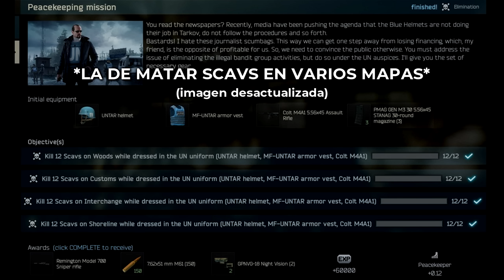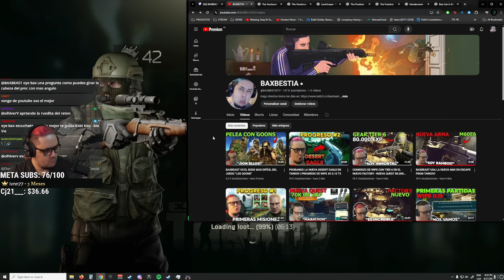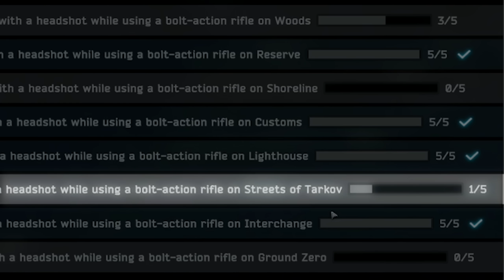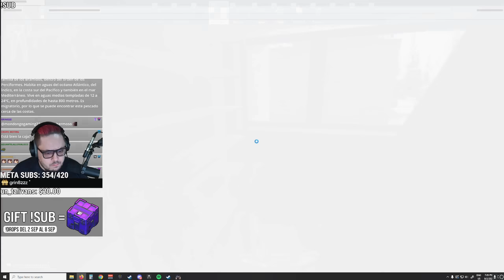SOLO HEADSHOTS CON SNIPER (LA QUEST MAS DIFÍCIL) | PROGRESO DEL WIPE #7 0.15 - T3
00:00 Adelanto
00:35 Intro
01:12 Raid Customs N1
02:03 Raid Customs N2
04:56 LVL 42 y Traders Maxeados
05:43 Stats del Wipe
06:30 Upgradea el Hideout
07:40 Raid Reserva N1
12:55 Equipandose
13:03 Raid Reserva N2
14:52 Preparandose para ir a Lighthouse
15:16 Raid Lighthouse N1
16:23 Raid Lighthouse N2
20:41 Entrega Quests
21:08 Raid Lighthouse N3
24:14 Raid Lighthouse N4
30:56 Entrega Varias Quests
31:23 Raid Lighthouse N5
33:59 Entrega Mas Quests
34:40 Raid Lighthouse N6
38:00 Entrega Quests
38:27 Raid Streets N1
40:37 Raid Streets N2
43:45 Raid Woods N1
44:44 Revisando la Quest
44:50 Raid Streets N3
46:02 Viendo Qué Mapa Ir
46:10 Raid Woods N2
46:45 Raid Shoreline N1
50:56 Raid Shoreline N2
54:33 Raid Ground Zero N1
56:02 Raid Ground Zero N2
57:44 Raid Ground Zero N3
01:02:59 Entrega Quest
01:03:12 En el Proximo Video + Outro